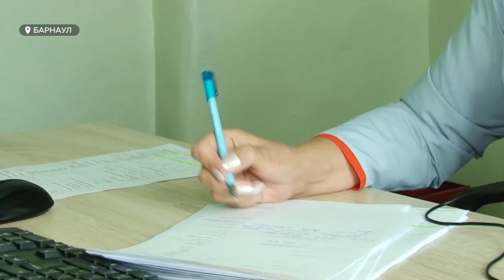Как работает центр мониторинга больных COVID-19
Больше 12 тысяч жителей края сейчас находятся под наблюдением специалистов консультативного центра, который проводит мониторинг амбулаторных больных с ковид-19 и пневмонией. В базу учреждения данные стекаются со всех поликлиник и больниц региона. Из-за роста заболеваемости штат сотрудников даже пришлось пополнить волонтерами-студентами медицинского колледжа и ВУЗа.